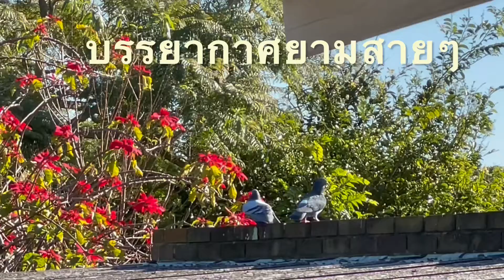บรรยากาศธรรมชาติยามเช้า วิถีชีวิตบ้านๆ คนไทยในต่างแดน ผ่อนคลายสบายใจไปอีกแบบนึงเน๊าะ